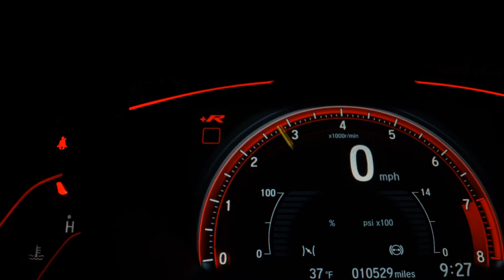FIAT UNO - 2011 - Pouso Alegre/MG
3 meses de garantia

Dados do Veículo
Veículo: FIAT / UNO 1.0 IE FURGÃO 8V
Ano: 2011/2011
Combustível: GASOLINA
Portas: 2 PORTAS
Câmbio: Manual
Cor: BRANCA
KM: 159.499